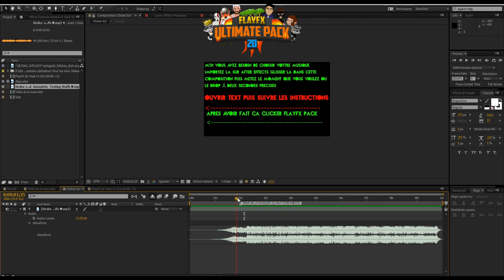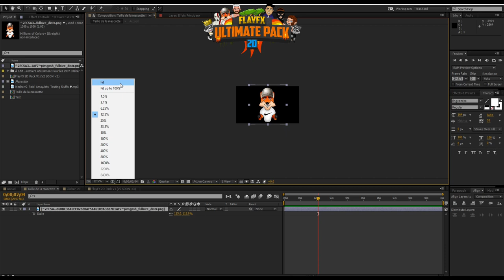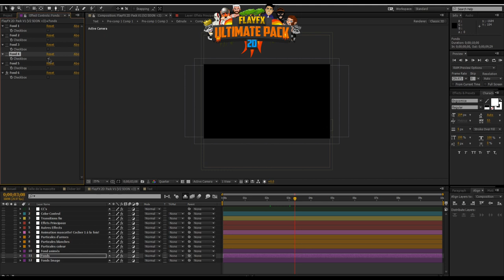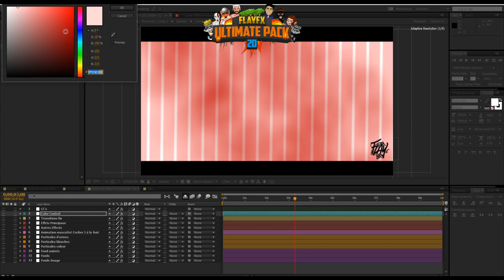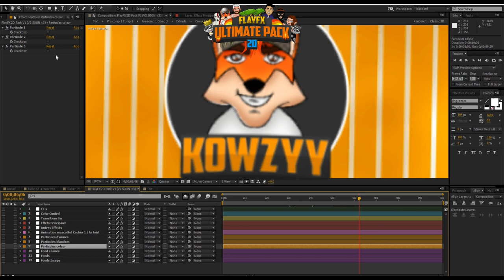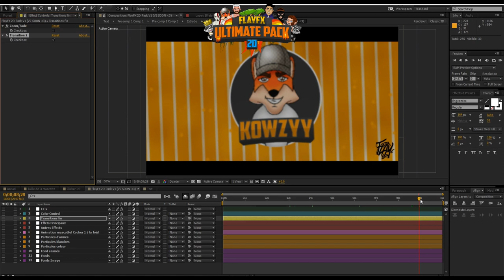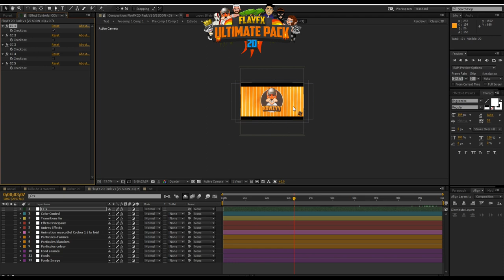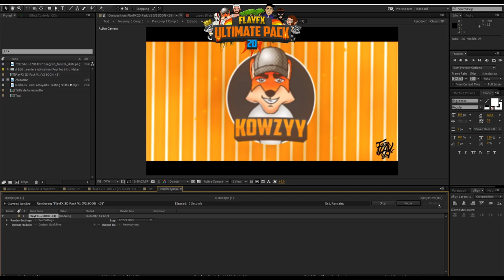🔵 [VIDÉO PRESENTATION] Presentation du FlayFX Ultimate 2D Pack | 2D Mascotte Pack 🔵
★★FlayFX Ultimate ★★

Reup autorisé! (C'est considérer comme de l'aide, c'est une promo pour obtenir le pack)

→ Faitez vous  en 3-5 minutes sans aucune conaissance 2D ou !
Changez la mascotte, votre nickname, la coleur, les  et les fond en 2 clicks!

★Le pack contient ★
-6 Fond 2D
-+20 Fond Animés!
-3  du coleur
-3  blanches
-3  d'arme (AWP,M4A4,AK47 Gold)
-2 Animations de mascotte (Pret á utiliser)
-Des dizaines d'effect
-Des color corrections magnifiques
-Et bien d'autres choses encores!(LES MIS A JOUR DE CE PACK AURONT LIEU TOUTES LES SEMAINES PUIS AJOUTERONT DE NOUVELLES CHOSES!)

●●TOUTE LES SEMAINES DE NOUVELLES MIS Á JOUR●●

❤Prochaine mis á jour (1.1)❤

NOUVELLE COMPOSITION PRINCIPAL (Circle)
Customisation complete du cercle! (Fond, couleur etc)
Reparation des bugs
Ajoutement de 4 Nouvelles CC
Ajoutement de nouvelles particules et fond!
Ajoutement de plus d'effect!
Soon d'autres informations❤

→ Après avoir acheter le pack contactez moi sur skype, vous serez ajoutez dans les FlayFX Ultimate Buyers, puis apartir de la vous recevrez toutes les mis á jour.

→ Pack  2014 or + (CS6 or - Don't Work)
→Il n'y a pas de remborsement!

PC Specs:

♠ GPU : NVIDIA GeForce GTX 960
♠ CPU : Intel® Core™ i7-4790
♠ Memory : 32.GB RAM DDR4
♠ Resolution : 1920 x 1080
♠ OS : Windows 10

♠Buy  with CS:GO Skins :D